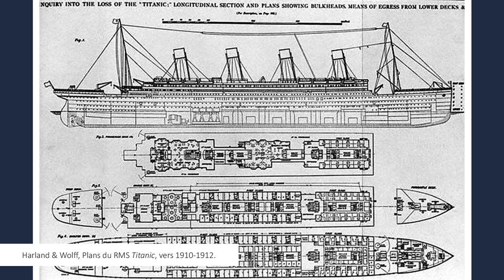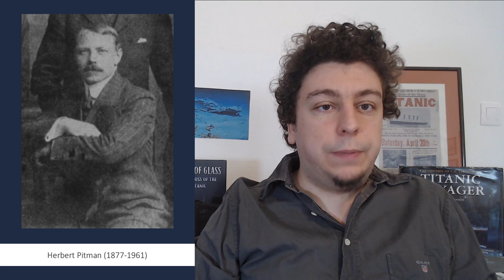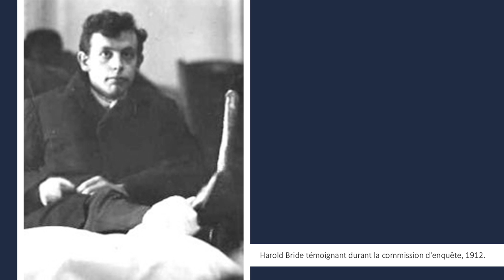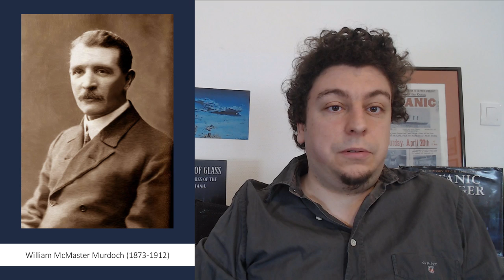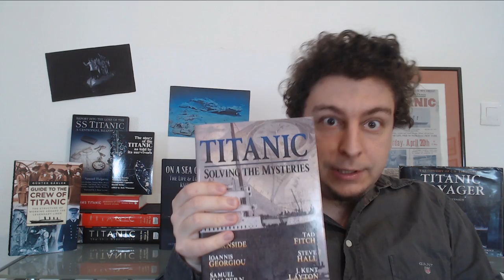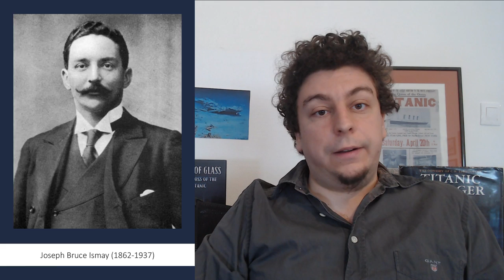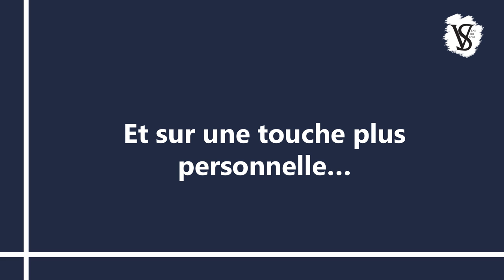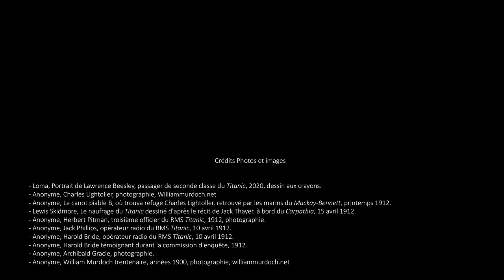Ce que le Titanic m'a appris sur l'histoire - Veni Vidi Sensi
Ce n'est un secret pour personne, je suis passionné par l'histoire du Titanic. Mais cette histoire m'a aussi apporté beaucoup et a grandement influencé ma façon de réfléchir à l'histoire... et plus !

Sommaire de la vidéo :
00:00 : Introduction
3:00 : Du passionné à l'historien
8:19 : Les grandes familles de sources
17:46 : Les témoins sont-ils fiables ?
30:02 : La hiérarchie des témoignages
37:18 : Que faire des menteurs ?
50:09 : De la rumeur à la fausse certitude
58:12 : Quand les évidences n'en sont pas
1:06:05 : La surcouche de culture populaire
1:15:50 : Quand il faut conclure...
1:25:11 : Et sur une touche plus personnelle...